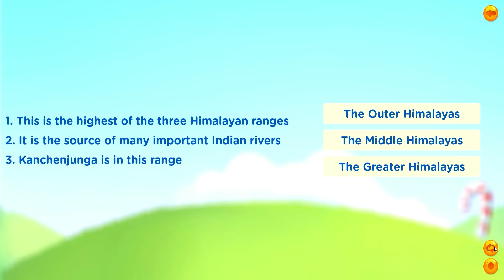The Himalayas_Shots 01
Hey, We are Toffee Ride, here to help your child learn better at school and at home. Toffee Ride introduces a gamified self-learning method to teach primary school children core subjects for classes I to IV following CBSE syllabus - EVS, Maths, English, Hindi, Malayalam, Social Studies and Life Skills. Children will have fun learning and without needing to be tutored.

We’re available on your smart phones and desktops. Try it now for free.